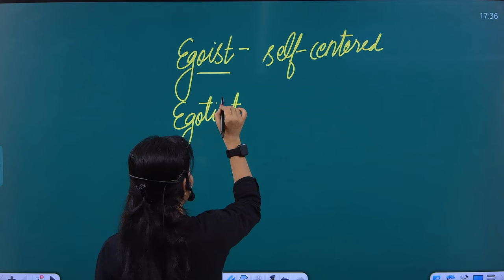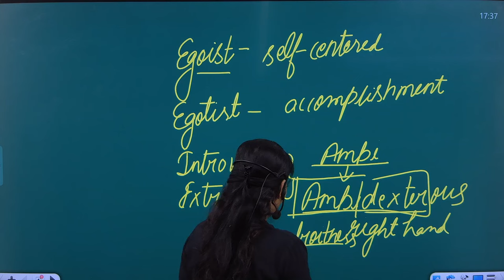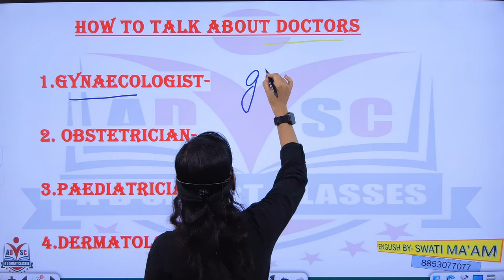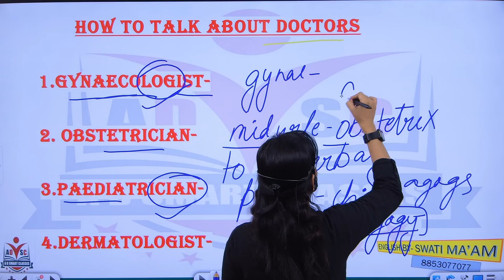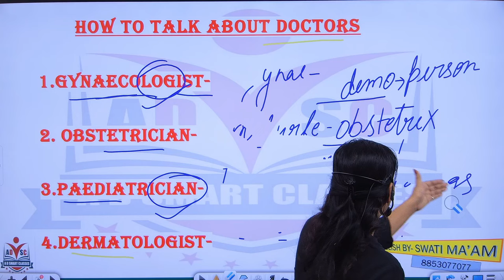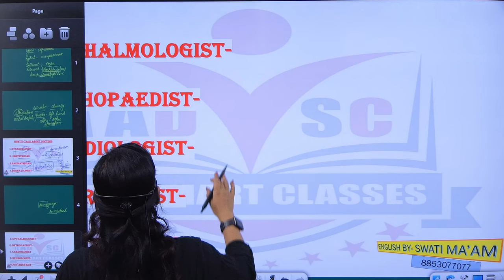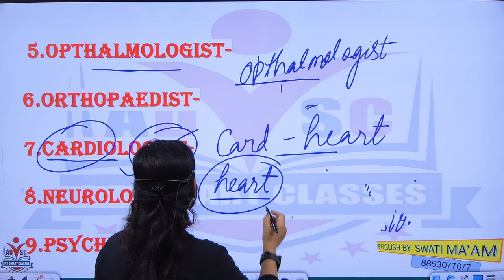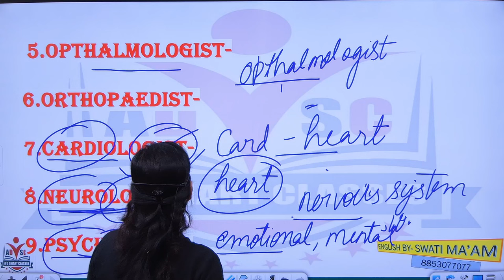engilsh by Swati ma'am || one word for medical specialists